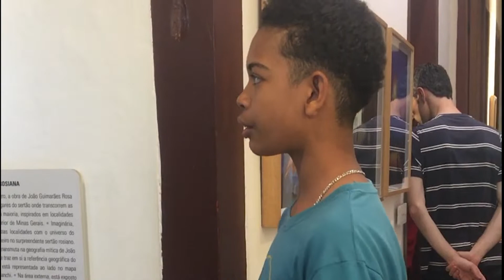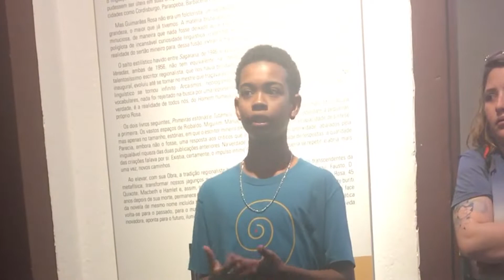Sagarana - parte 2, by Ju Palermo (com Paleta Cultural e Caminhos do Sertão)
Vem continuar nosso passeio por Cordisburgo e pela obra de Guimarães Rosa! Neste vídeo, continuamos o resumo dos contos da obra Sagarana, cheio de imagens e passagens contadas lá na terra de Guimarães!
Quero agradecer de novo à Paleta Cultural, pela experiência verdadeiramente transformadora, e ao grupo Caminhos do Sertão, pelo lirismo e pelo tratamento com a linda obra do Guima!
Pegue um bolinho de fubá e vem com a gente! ;)

Se você quer ler comigo toda a lista das leituras obrigatórias do Vestibular Fuvest e/ou Unicamp, venha conhecer o Método Bisturi! Lemos todos os livros, um por um, palavra por palavra, e vou analisando e comentando com você todos os detalhes.

Você tem acesso ao conteúdo por um ano (podendo renovar), e pode ver as aulas quando e onde puder e quiser, quantas vezes precisar. Venha conhecer mais sobre esse curso incrível! E pode procurar à vontade: não tem produto como esse no mercado. Pare de sofrer sozinho/a/e e venha ler junto comigo